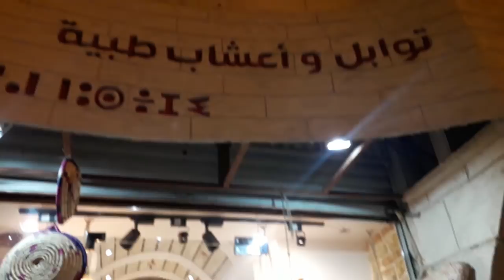mes achats pour ramadan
عنوان المحل على طريق المطار